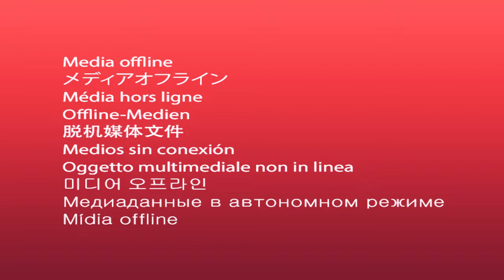Hellblade 2 PELÍCULA | SIN BANDAS NEGRAS👌🚬RTX ON 4k